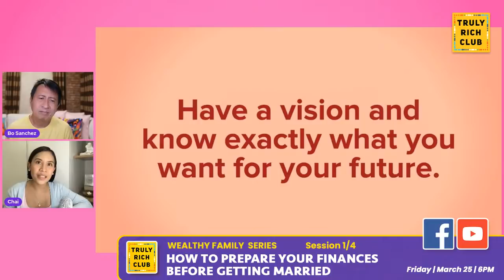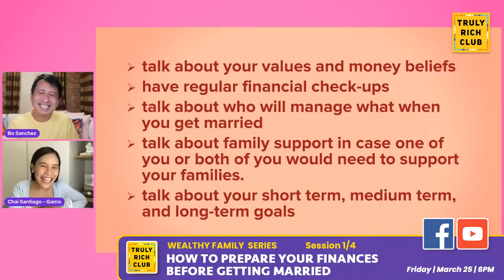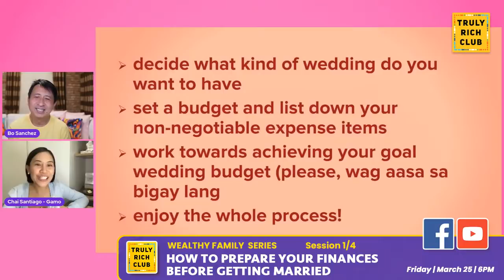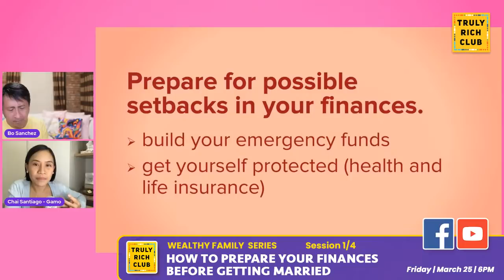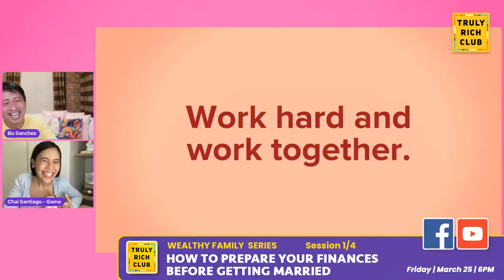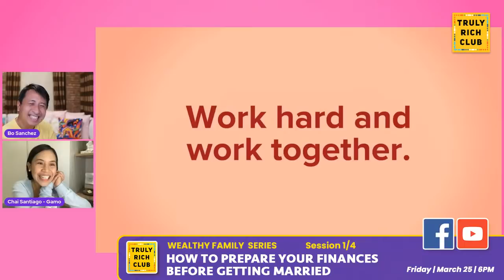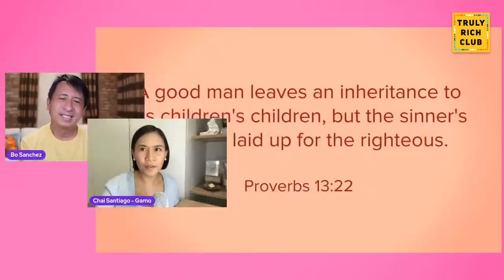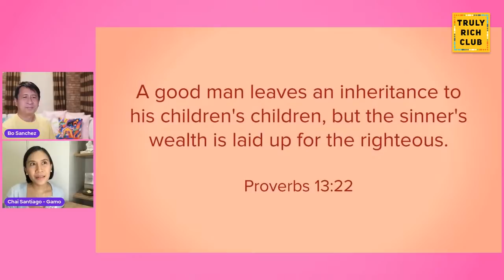Wealthy Family Series - How To Prepare Your Finances Before Getting Married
Or are you about to get married?

Are your finances prepared for married life?

One of the most common problems of marriage is money. There is a conflict between saving and spending, their values differ, financial communication is thrown out the window until the entire argument becomes a cold war. My dear friends, when it comes to marriage, money should be part of the conversation. Don’t know where to begin? Allow me to help!

This Friday, we’re starting a brand-new series called ‘Wealthy Family Series’ to help you break the cycle of money lack in your generation.

Join Bo Sanchez in our first episode ‘How to Prepare your Finances Before Getting Married’ with Chai Santiago-Gamo, a Financial Coach and an amazing Mother, this March 25, 2022, at 6PM.